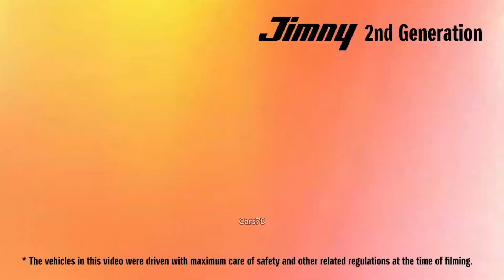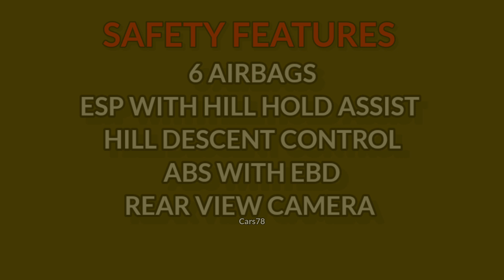Maruti Suzuki Jimny 5 door | The real offroading beast | Thar भी डरती है इस SUV से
Mini Hummer
New Jimny 2023